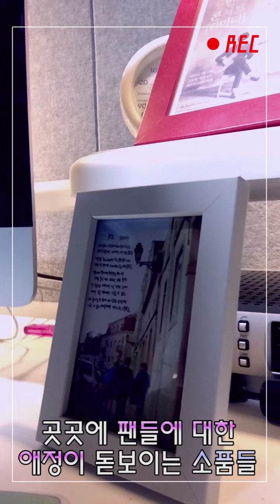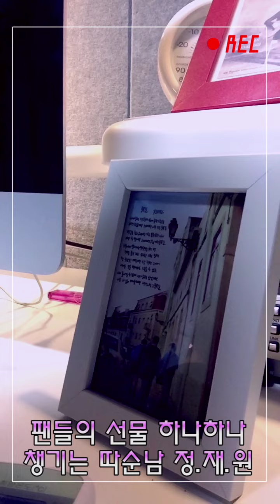[적재TV] 시즌2 예고 - 정/재/원의 셀프카메라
적재TV 시즌2 시작에 앞서 준비한 정재원의 셀프카메라!
시즌2 예고부터 어디서도 볼 수 없었던 개인 작업실 소개까지
알차게 담긴 예고편을 지금 바로 감상해보세요.